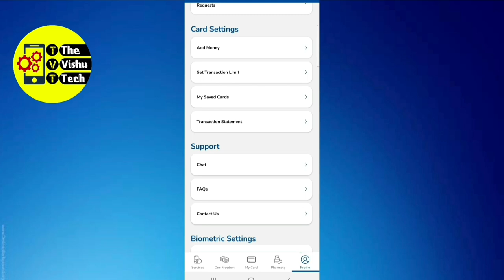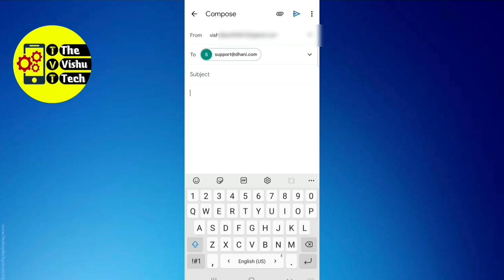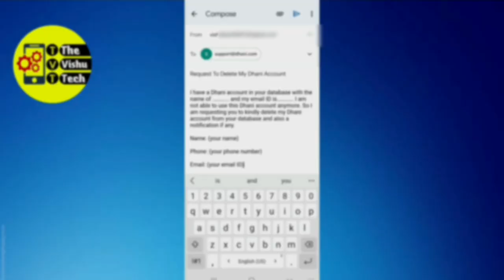How To Delete Dhani Account Permanently ! Close Dhani Account ! Dhani Account Delete Kaise kare!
Hi doston
maine is video me btaya hai ki kaise aap dhani account ko permanently delete kar sakte hain or btaya hai ki dhani account kaise hamesa ke liye close kar sakte hai

Macbook Air M1 Laptop
Samsungs23 :-
Camera Sony Zv-e10
Sony 50mm 1.8 Lens :-
Samsung SSD 1TB
Digitek 18 inch Ringlight
Digitek Light Stand :-
Digitek Traipod
Vloging tripod
Boya by-m1 Mic
Hollyland Lark M2 Wireless Mic
SYSKA RGB Bulb
Wipro Tube Light

About :- The Vishu Tech is a Youtube Channel, Where Find Technology Video And Technical Tips And Tricks in Hindi, New Video Post Every Tomorrow :)